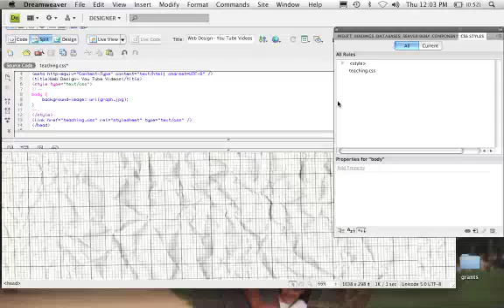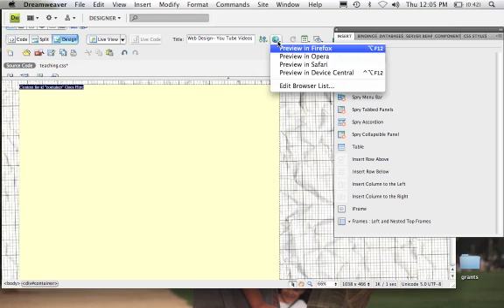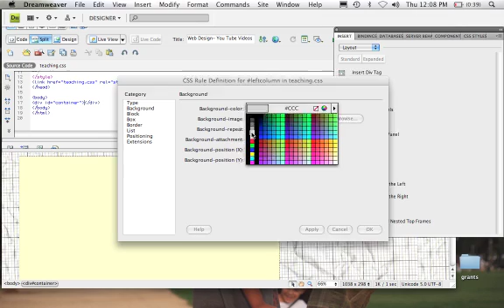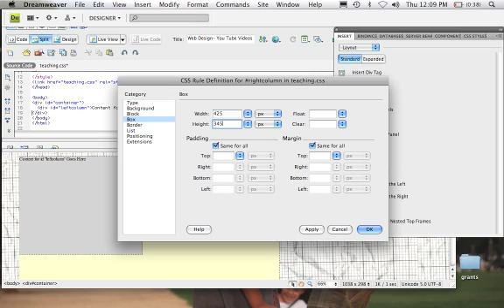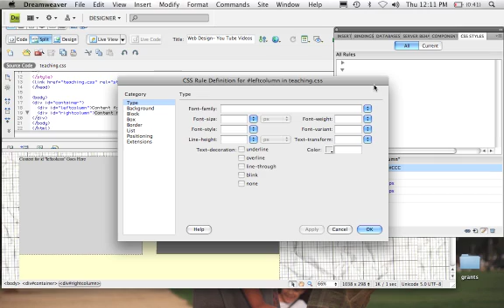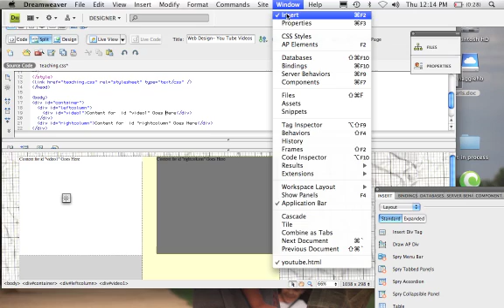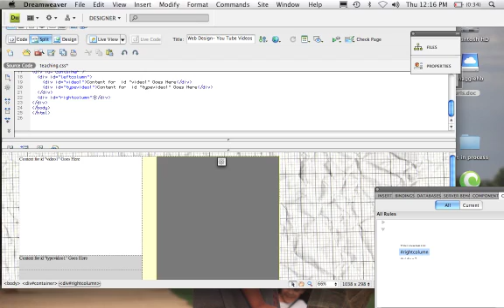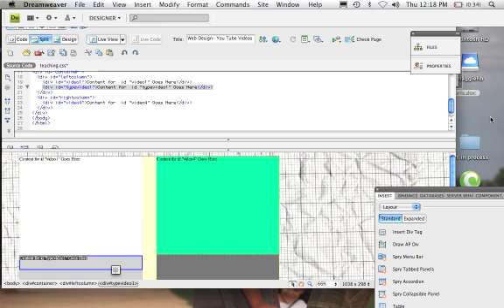Creating a Two Column Layout in Dreamweaver CS4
In this video we will explore how to create a two column layout in Dreamweaver.  Since HTML reads top to bottom we will have to break the HTML with CSS by making our elements float Left and float Right.  Once the columns are created other elements can be placed within the columns.